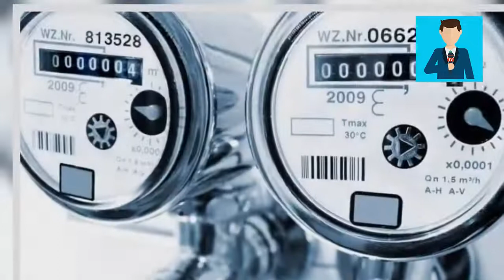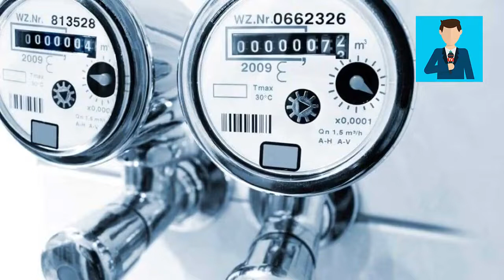🌏Elle reçoit une facture d’eau d’un montant astronomique, le calvaire de Solange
Consommation excessive ou erreur administrative ? Solange, une retraitée à Mûrs-Érigné en Maine-et-Loire, lutte pour faire reconnaître une erreur dans sa facture d’eau qui s’élève à 18 251 €. Elle aurait consommé 250 fois plus d’eau que d’habitude. Objeko vous donne tous les détails à ce sujet.